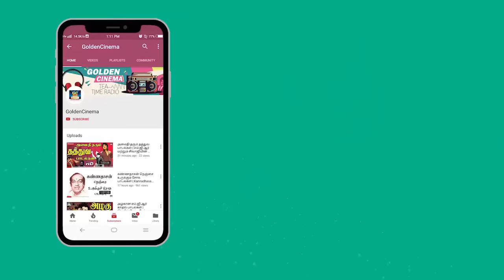பெண்ணின் வலியை காட்சிப்படுத்திய சோக பாடல்கள் | P.Suseela sad Songs | Pen Soga Padalgal.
Movies
ShortFilms
Special Programs
Events
Movie News

Winner Videos.